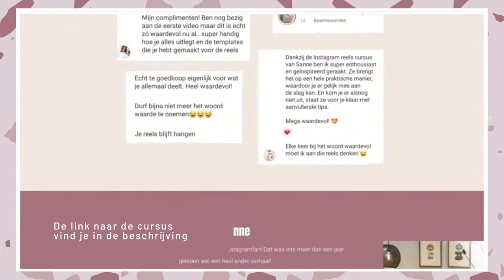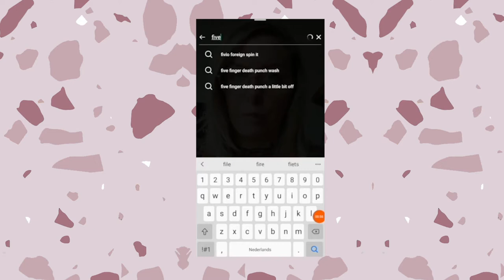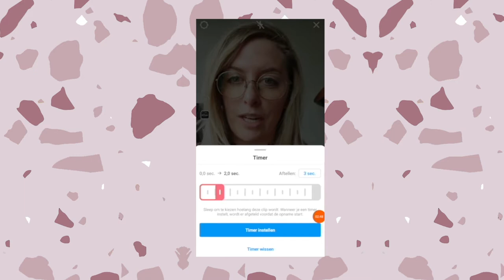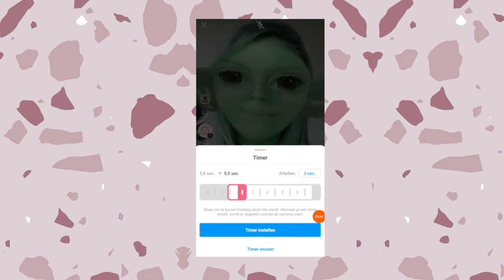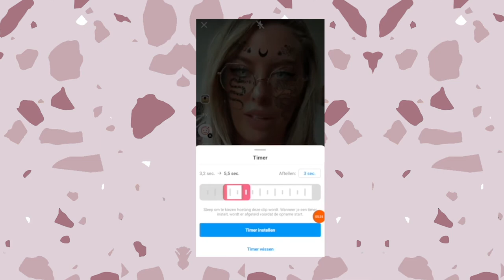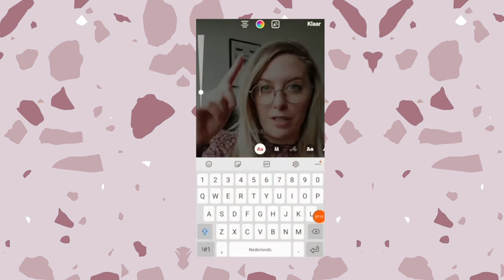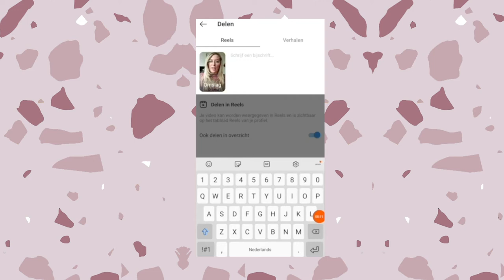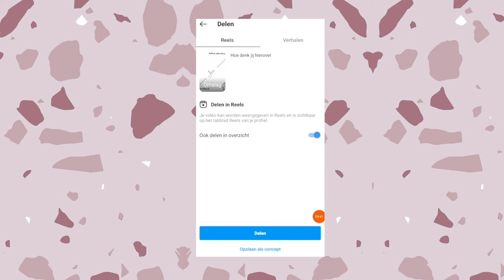HOE werkt INSTAGRAM REELS? Tutorial voor BEGINNERS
Wil je Instagram Reels inzetten maar weet je niet hoe je ze maakt?

In deze video laat ik je zien hoe Instagram Reels werkt en hoe je een Reel maakt.

Instagram Reels Tutorial voor beginners.

🧲 Wil je meteen aan de slag met je Reels en geen tijd verspillen aan Reels die niet gaan werken?

Check mijn Reels Cursus! Naast tutorials gaan we ook veel dieper in op de strategie achter Reels voor meer klanten en volgers👇👇

Wil je dagelijks inspiratie?

Ik ben Sanne en op dit kanaal geef ik je allerlei tips en tricks om je Instagram te laten groeien. Je wilt niet alleen een Instagram account met veel volgers. Je wilt klanten die jouw producten/diensten van je kopen. Jij wilt dé expert worden van jou branche. En daar kun je voor zorgen met de juiste content.